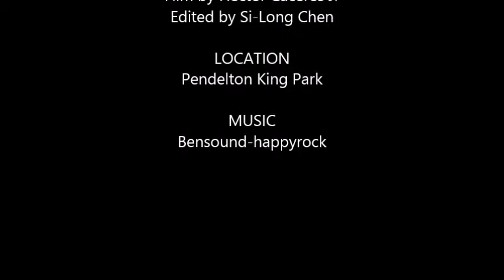Dog's High Jump